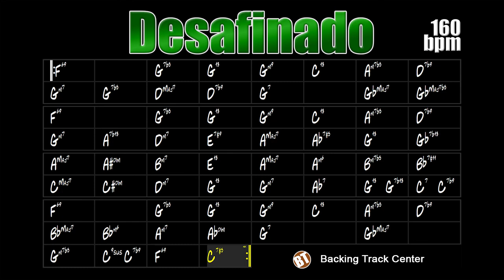Desafinado Backing Track Bossa Nova - 160bpm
Desafinado Backing Track Bossa Nova - Here the student will be able to improvise on the sophisticated harmony of this famous Brazilian music.

backing tracks.

"Desafinado" is a song composed by Antônio Carlos Jobim and Newton Mendonça. The song was released in 1958 by João Gilberto and was included in the album "Chega de Saudade" in 1959. The song is a response to those critics who said that bossa nova was "music for out of tune singers", but this strangeness was generated at the beginning it was due to the lazy and syncopated rhythm, the sophistication of its melody and the unusual harmonic construction.

It is a very representative song for the history of Brazilian music, as it is considered that Brazil made an immense leap in the early 60's entering modern life due to the new technological advances that the whole world was experiencing, "Desafinado" was one of the main soundtracks for these events.

The song is also known as "Slightly Out of Tune" and "Off Key", titles given in the English language.

This song has been performed by many great artists, including Stan Getz, Joe Henderson, Charlie Byrd, Joe Diorio, Ron Carter, Scott Hamilton, Ella Fitzgerald, Frank Sinatra, George Michael, Chick Corea, Dizzy Gillespie, Olmir Stocker, Nelson Faria and many others.

The song "Desafinado" is considered a jazz standard and can be found in "Real Book vol.1" on page 112, in "The New Real Book vol.1" on page 65 and in "Songbook Bossa Nova - Almir Chediak vol .2 "on page 60, it was from that last book that we took the score to produce this backing track because he is an author with enormous authority on the subject of bossa nova.

This backing track consists of drums, double bass, piano and nylon guitar. The tempo is at 160bpm. (or 80bpm in the 2/4 time signature typical of that style)

Desafinado Backing Track Bossa Nova - Aqui o estudante poderá improvisar sobre a sofisticada harmonia dessa famosa música brasileira.

"Desafinado" é uma canção composta por Antônio Carlos Jobim e Newton Mendonça. A canção foi lançada em 1958 por João Gilberto e foi incluída no álbum de "Chega de Saudade" em 1959. A música é uma resposta àqueles críticos que diziam que a bossa nova era "música para cantores desafinados", mas essa estranheza gerada no início se dava ao rítimo preguiçoso e sincopado, à sofisticação da sua melodia e à construção harmônica incomum.

É uma música muito representativa para a história da música brasileira, pois considera-se que o brasil deu um imenso salto no início dos anos 60 entrando na vida moderna devido aos novos avanços tecnológicos que o mundo inteiro estava experimentando, "Desafinado" foi uma das principais trilhas sonoras para esses acontecimentos.

A música é conhecida também por "Slightly Out of Tune" e "Off Key", títulos dados para a língua inglesa.

Essa música já foi interpretada por muitos grandes artistas, dentre eles podemos citar Stan Getz, Joe Henderson, Charlie Byrd, Joe Diorio, Ron Carter, Scott Hamilton, Ella Fitzgerald, Frank Sinatra, George Michael, Chick Corea, Dizzy Gillespie, Olmir Stocker, Nelson Faria e muitos outros.

A canção "Desafinado" é considerada um standard de jazz e pode ser encontrada no "Real Book vol.1" na página 112, no "The New Real Book vol.1" na página 65 e no "Songbook Bossa Nova - Almir Chediak vol.2" na página 60, foi desse último livro que tiramos a partitura para produzir essa backing track por se tratar de um autor com enorme autoridade no assunto bossa-nova.

Essa backing track é formada por bateria, contrabaixo, piano e violão. O andamento está em 160bpm. (ou 80bpm no compasso 2/4 típico desse estilo)